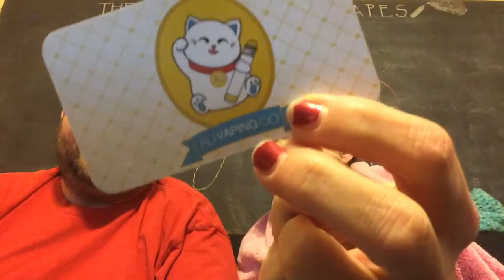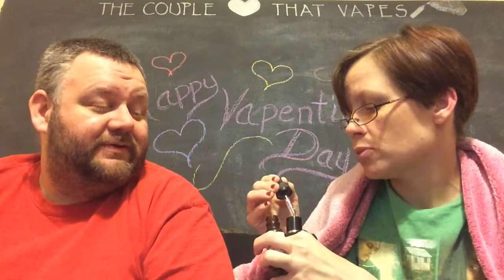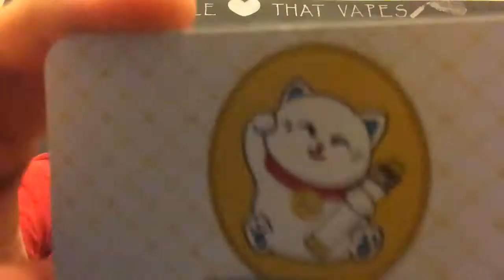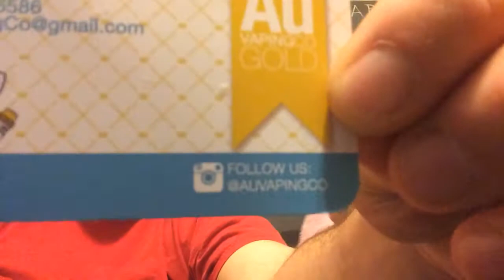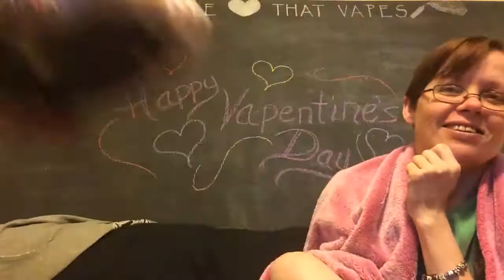The Couple That Vapes review AUVAPINGCO episode 13 season 1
We review AUVAPINGCO

Incompetence.com

Facebook.com/vapingcouple

Twitter.com/vapingcouple

Tumblr.com/blog/thecouplethatvapes